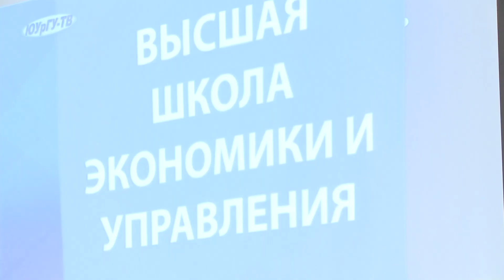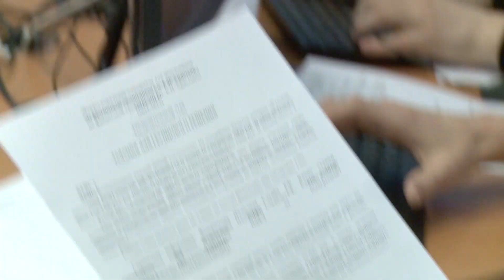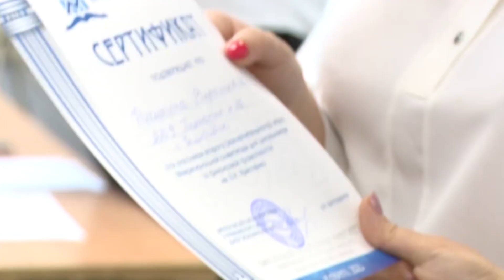Олимпиада по финансам и финансовым рынкам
Студенты написали всероссийскую олимпиаду по финансам и финансовым рынкам имени Бориса Христенко.